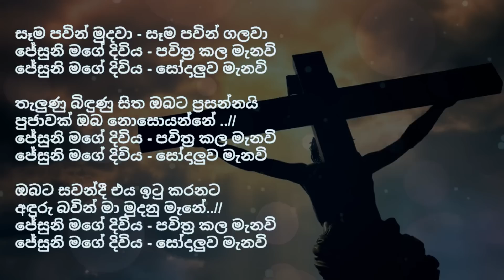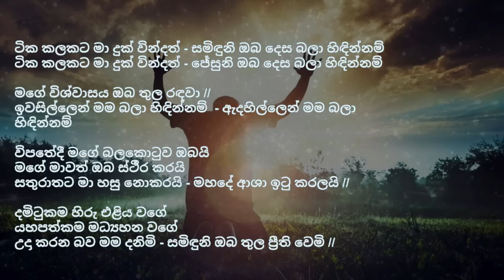වේදනා මැද යාච්ඤාව | Sinhala worship and prayer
අවසාන යුගයේ බලා සිටීමේ කාලය

දුරකථන ඇමතුම් සතියේ දින වල උදේ වරුව